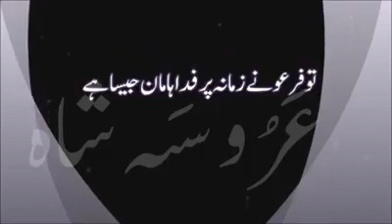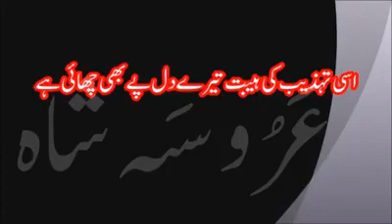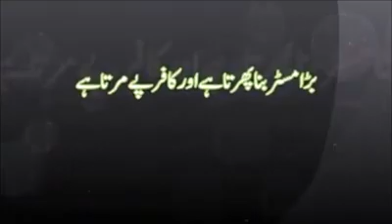Biutiful Nazm ایک اچھی نظم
خوبصورت آواز میں خوبصورت نظم